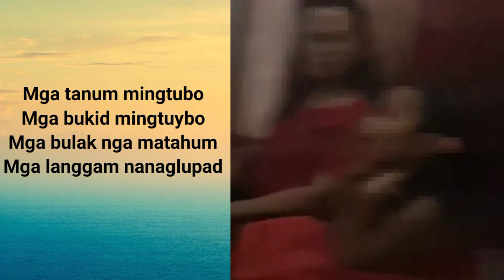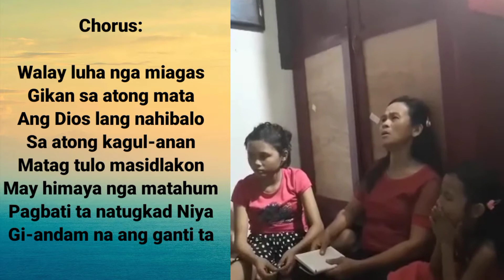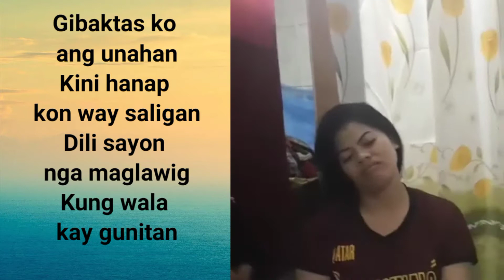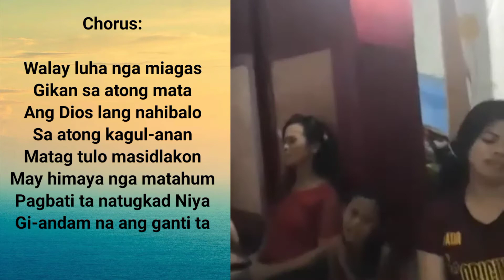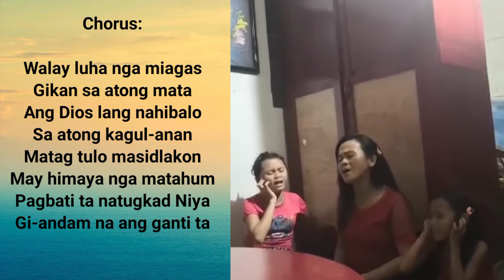A Family that praise God together stays together "Walay luha nga miagas"/Mr&Mrs Wilben Ando & Family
I just missed this family during our stay in thier house on my Uncle Wilben P. Ando, my aunt Jacqueline R. Ando and cousins namely:
kerl Ac R. Ando and
Lade Vents R. Ando

They rendered a special song during our evening worship entitled 👇
"Walay Luha Nga Miagas"
   By:   (SDA Journal)

I hope you like this song and lyrics too enjoy watching and listening this song. lyrics of the song down👇👇👇

        (SDA Journal)

Mga tanum mingtubo
Mga bukid mingtuybo
Mga bulak nga matahum
Mga langgam nanaglupad

Adlaw ug bitoon
Nagadan-ag sa katawhan
Gugma sa Dios hilabihan
Kita Iya nga nasayran

Chorus
Gikan sa atong mata
Ang Dios lang nahibalo
Sa atong kagul-anan
Matag tulo masidlakon
May himaya nga matahum
Pagbati ta natugkad Niya
Gi-andam na ang ganti ta

Gibaktas ko ang unahan
Kini hanap kon way saligan
Dili sayon nga maglawig
Kung wala kay gunitan

Kupti Siya kon matumba
Sapnayon ka sa bukton Niya
Si Kristo lang atong giya
Kita Iyang gihigugma

Repeat Chorus